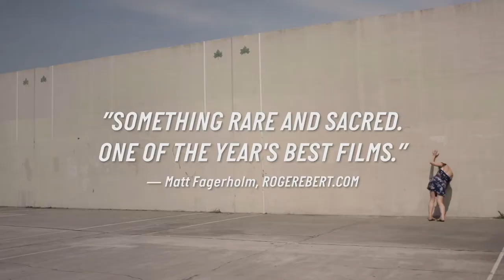Bobbi Jene trailer 1080p Hd 91